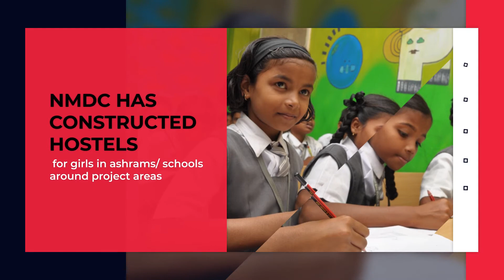NMDC commits to make a difference!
We aim to ignite dreams and attain gender equality and women empowerment through our CSR initiatives at various project areas.